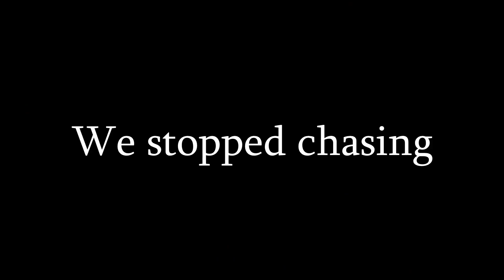Fighting Stimpy’s Faction In Nether (HcTeams)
❓Pack(s)❓: 🡆Stimpy hcf edit
⭐Server Ip?⭐ 🡆 Minehq.com
🡆 Abstract - Neverland (ft. Ruth B) (Prod. Blulake)
INFORMATION:
❤️Thumbnail Maker❤️
►Computer Specs
CPU: Intel® Core™ i7-7700
Graphics Card: gtx-1060 3GB
Keyboard: Razer Black Widow Chroma X
Mouse: Razer Deathadder
Microphone: Blue Yeti